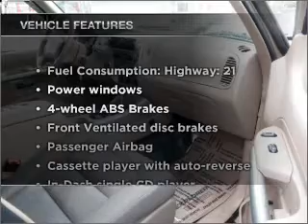2002 Ford Explorer Sport Trac - Winchester VA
Year: 2002
Make: Ford
Model: Explorer Sport Trac
Trim: Base
Engine: 4.0 liter 6 cylinder 12 valve
Transmission: Automatic
Color: Champagne
Mileage: 131002
Address:
3302 Valley Pike